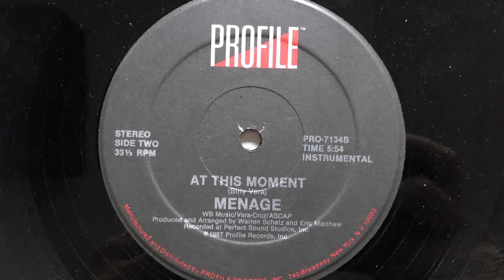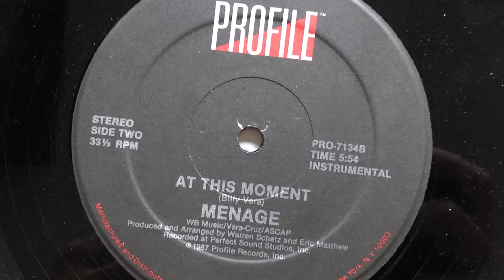Menage - At This Moment (Instrumental) (1987 Vinyl)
1987 Vinyl Profile Records (Photo inside video)
Etichetta: Profile Records ‎– PRO-7134
Formato: Vinyl, 12", 33 ⅓ RPM, Single
Paese: US
Genere: Electronic
Stile: Disco, Hi NRG